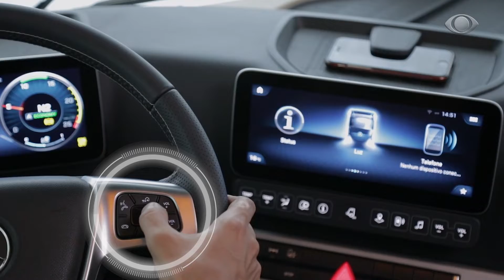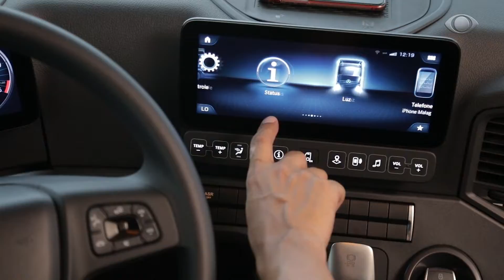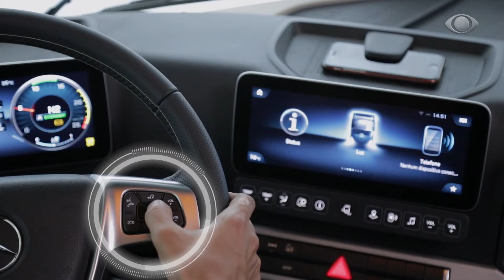ACTROS DA MERCEDES FAZ 25 ANOS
HISTORIA DOS 25 ANOS DO CAMINHÃO ACTROS DA MERCEDES-BENZ